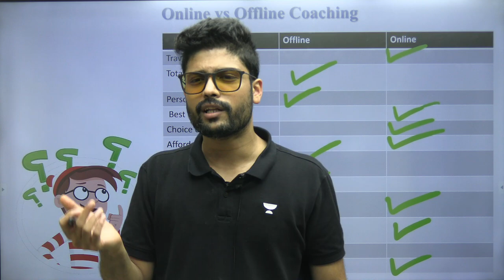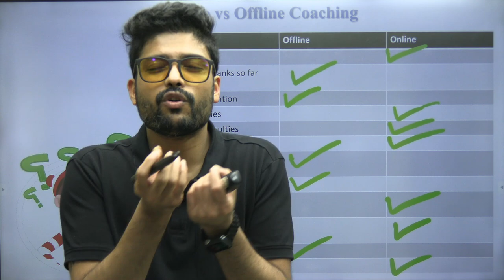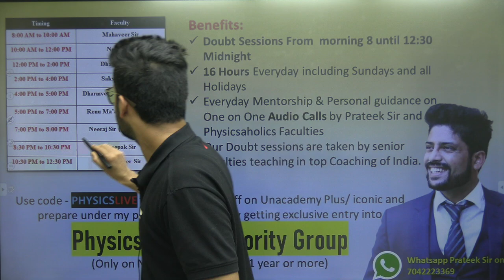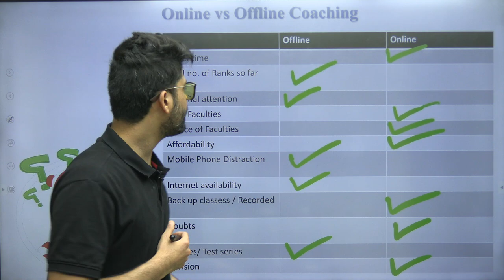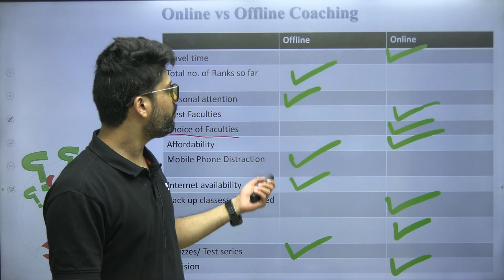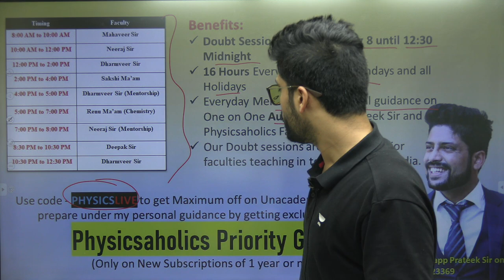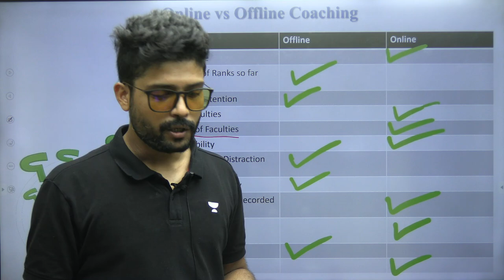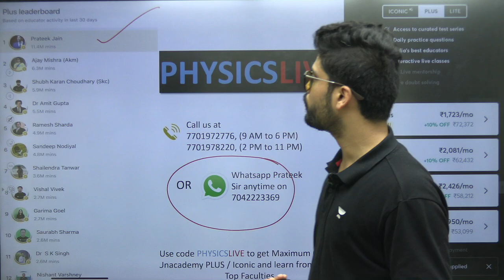😣 Online or Offline Coaching for NEET/JEE? Prateek Jain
Before I begin, Let me tell you,
New NEET 2023 Batch is Starting From 29th July
For JEE Main & Advanced 2023 Batch starts on 2nd august
For JEE Main & Advanced 2024 Batch starts on 3rdaugust.

Now the Question comes - How you can enter into Prateek Jain sir’s Priority group for Personal guidance?

In this video, I have discussed the difference between Online and offline modes of preparation to get guaranteed selection in NEET/JEE. This decision will play a quite important role in your preparation for NEET 2023 or JEE 2023. So, let me tell you clearly that if you are not self-disciplined, do not join the online mode of preparation, Please go offline. Nowadays, Offline is as good as online. In this video, You will find me answering all the question that comes to your mind. So go and watch the video.

Related Searches -
offline or online for neet,
online or offline coaching for neet,
which is best online or offline coaching for neet,
which is better online or offline coaching for neet,
which is best for neet preparation online or offline,